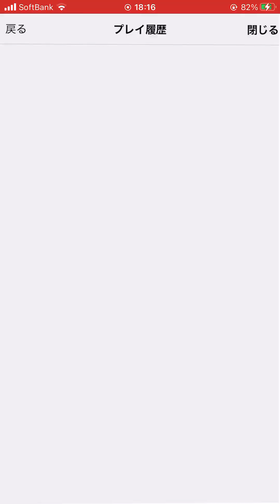協力！エイル降臨！【落ちコンなし】医女神 壊滅級